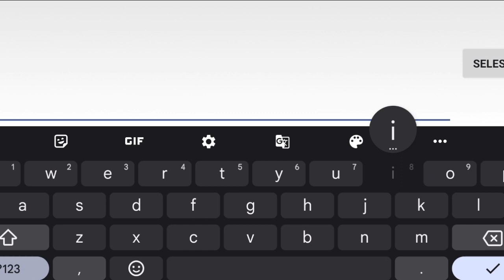MHFU - Copper Blangonga G2 | 2"47 | Online Via HUNSTERVERSE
Hello Hunter Welcome back to my channel with me Lunaria 😁, this is my first Monster Hunter/MHFU Video in 2023🎉 i hope you like it guys and please enjoy the video hehe.

in this video i played with my friends and my little brother Haze to Hunt Copper Blangonga G2 Online Via HUNSTERVERSE

Special Thanks to :

1. Taex Qjk
2. Joewi ( So bakso)
3. Haze

In this video we used teamfight Strategy Called "SP Charge Ko'ers Trapping Bomber" yeah i know the names is kinda lame lul😅

First you need 1 Support,1 Ko'ers,2 charger in your team :

1. Support LBG - Trapper - Bomber
2. Ko'ers Hammer - Trapper (Optional not recommended) - Bomber
3. 2 charger GS - 1 Trapper -  2 Bomber

This video is not the perfect one but i think it's gud to share 😁 i recommend this strategy for casual Hunter/player and try it with your friends 😁 i think it's worth it for train your teamfight with your friends 🙏

Music Name : The Wind of the Village's Water Wheel ( Monster Hunter 2 dos)

🎄see ya and Happy Hunting guys🎄

Edited in Kinemaster Pro